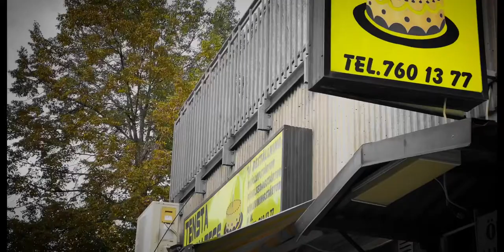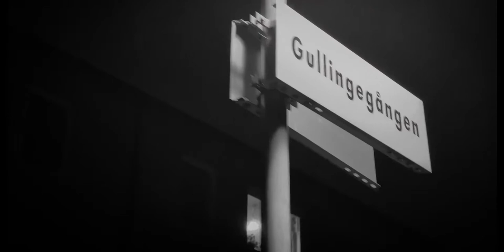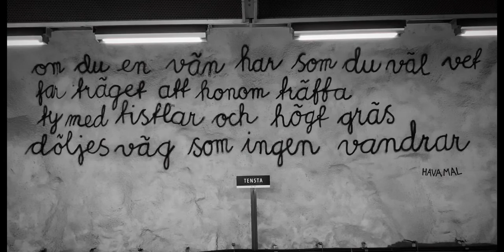BUSSENHUS - VILKA MINNEN